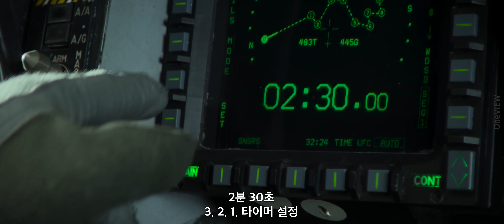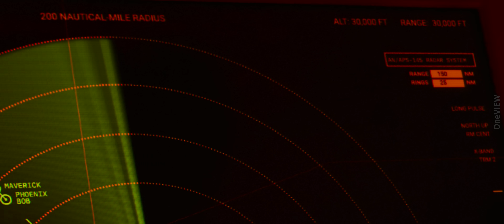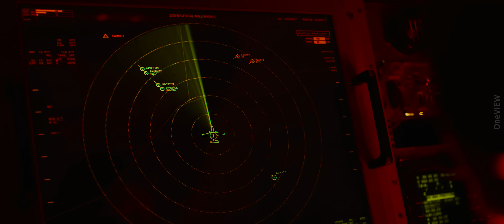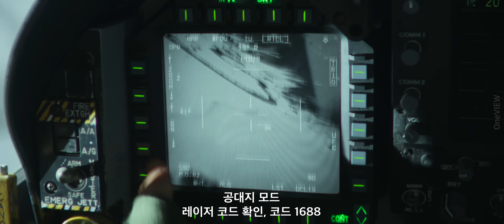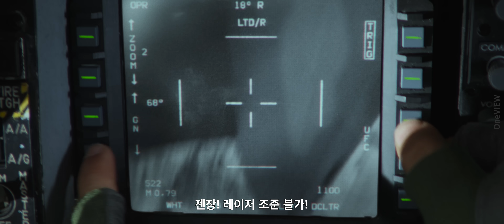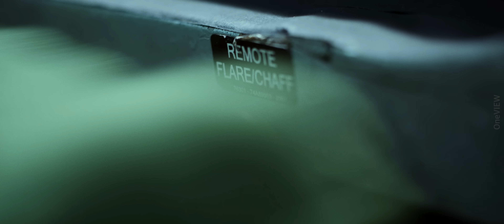탑건 우라늄 시설 폭파 작전 투입 장면 | 탑건: 매버릭 (Top Gun: Maverick, 2022) [4K]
탑건 우라늄 시설 폭파 작전 투입 장면

탑건: 매버릭 (Top Gun: Maverick, 2022) [4K]